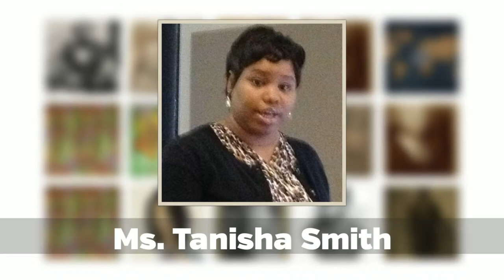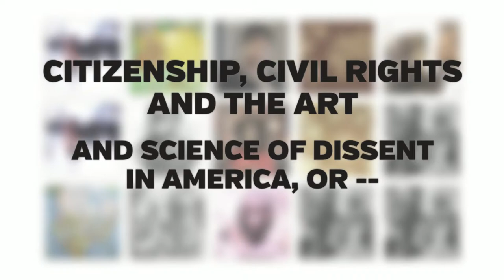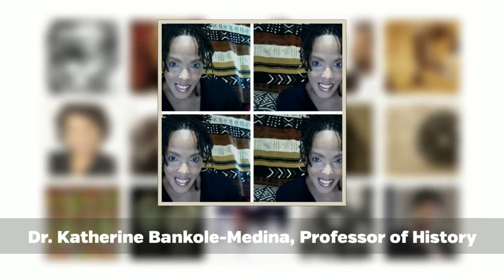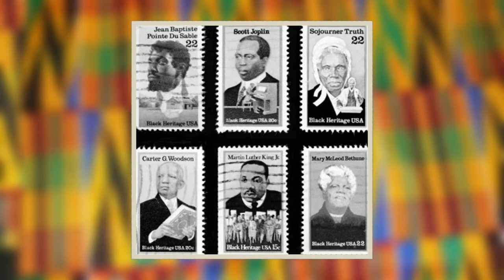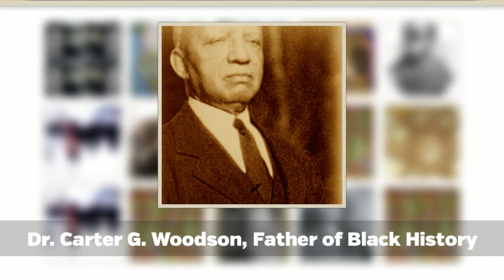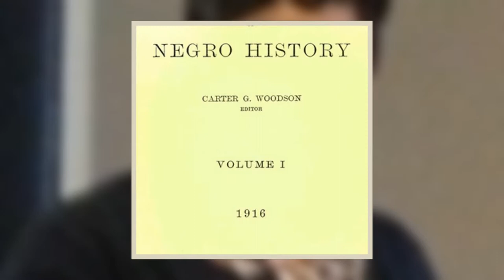CITIZENSHIP, CIVIL RIGHTS AND THE ART AND SCIENCE OF DISSENT IN AMERICA, OR BONES OF THE SAINTS P1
"Citizenship, Civil Rights and the Art and Science of Dissent in America, OR The Bones of the Saints," (PART 1 of 3) a history lecture by Dr. Katherine Bankole-Medina.